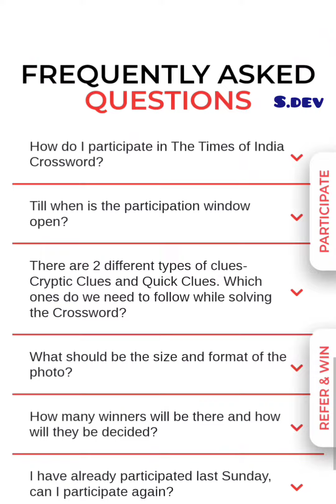toi crossword| 7th aug 2022| TCC#0075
toi crossword| 7th aug 2022| TCC#0075|youtubevideos toicontest@ S DEV